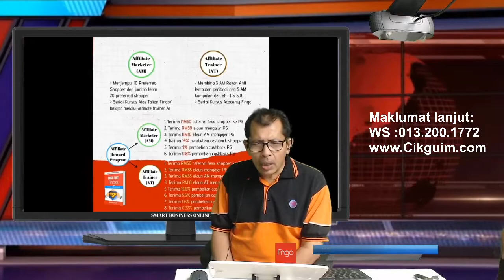KOMISEN LUMAYAN DARI FINGO BERMULA DENGAN KOMITMEN RM99 SAHAJA.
APAKAH PERSEDIAAN KITA APABILA MENGHADAPI “KRISIS” DI LUAR JANGKA?
APA JAMINAN KITA DENGAN…
KEHIDUPAN?
KELUARGA?
KERJAYA?
PERNIAGAAN?
KEWANGAN?

5 PERKARA DI ATAS PASTI AKAN TERJEJAS TERUK SEKIRANYA KITA TIDAK MEMBUAT SEBARANG TINDAKAN SEGERA!
KITA SEMUA TAK MAHU..
HIDUP DALAM KETAKUTAN..
HIDUP DALAM KETERBATASAN..
HIDUP TANPA PEKERJAAN..
HIDUP TANPA SUMBER PENDAPATAN..
PERNIAGAAN TERGANGGU..
APA YANG PERLU KITA BUAT?

SELAIN DARIPADA MENUNGGU BANTUAN KERAJAAN, KITA JUGA PERLU MENCARI JALAN UNTUK MEMASTIKAN KELANGSUNGAN HIDUP KITA DAPAT DI TERUSKAN DENGAN BAIK DAN TERATUR.
YA, MUNGKIN KRISIS INI TIDAK LAMA,TAPI SEKIRANYA IANYA BERTERUSAN 5 KE 6 BULAN LAGI BAGAIMANA?

BANYAK SYARIKAT GERGASI PUN DAH MULA “KEPANASAN” DAN ADA JUGA YANG DAH GULUNG TIKAR WALAUPUN BARU 3 BULAN KRISIS INI MENYERANG…

KITA ADA PILIHAN SAMA ADA NAK DUDUK DIAM-DIAM SAMBIL MENGHITUNG HARI DAN MENUNGGU APA YANG TERJADI..

ATAU…

KITA BERTINDAK MENJADI SEORANG “FIGHTER” UNTUK MENYELAMATKAN DIRI SENDIRI, KELUARGA DAN MEMBANTU JUGA RAMAI ORANG.